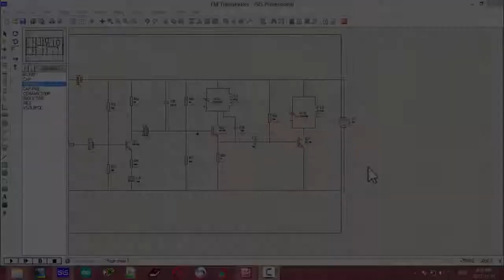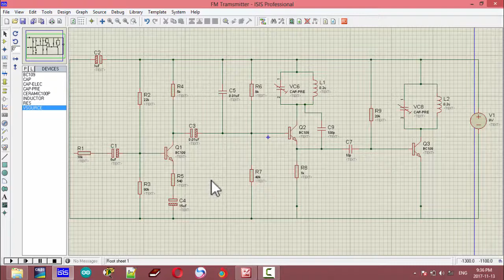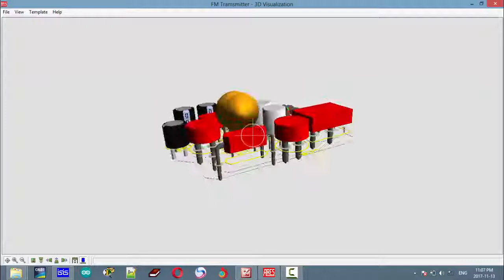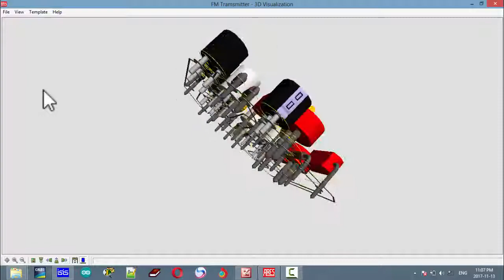2 Kilometer FM Transmitter Circuit Design Board - Make PCB In Proteus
Who to make FM Transmitter with 2 kilometer in DC 9V Source